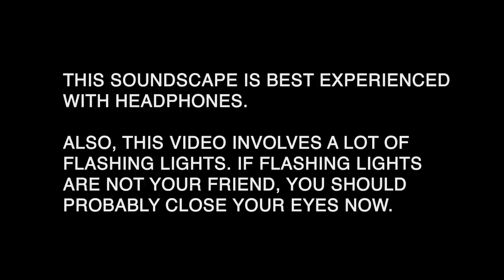This Is Your Brain On Green Eggs And Ham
Some potent eggs and ham.